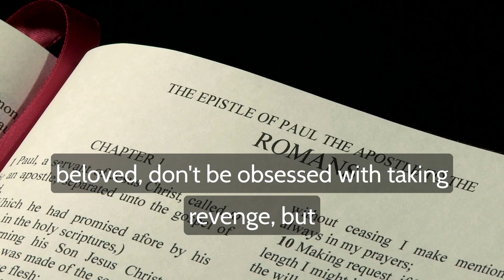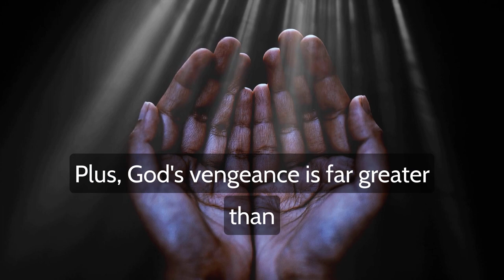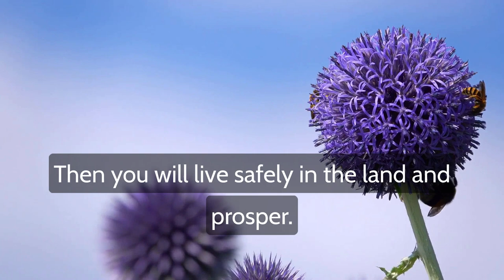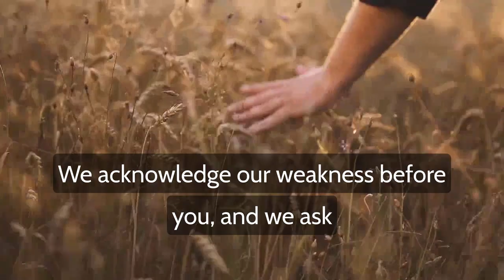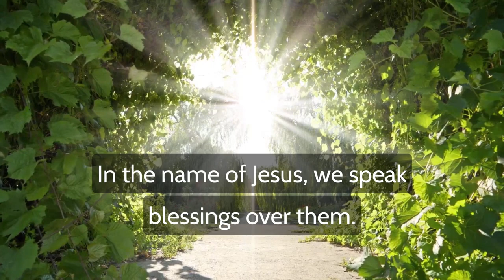My Journey to Healing from Deep Betrayal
This testimony is about a young woman who was cheated on by her ex and wanted revenge, but quickly relied on God who helped her cope and heal from her betrayal.

@myprayerroom#betrayal pain relationship healing relationshipsbreakupchuchdivorceemotional healingfactsgilshealing musichealing official videohurt